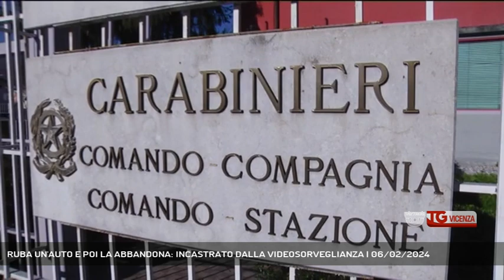RUBA UN'AUTO E POI LA ABBANDONA: INCASTRATO DALLA VIDEOSORVEGLIANZA | 06/02/2024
TG Vicenza 06/02/2024 - ARZIGNANO - Ruba un'auto e poi la abbandona. Il responsabile è stato individuato grazie ai filmati delle telecamere di sorveglianza della carrozzeria dove è avvenuto il furto. (Servizio di Carlo Alberto Inghilleri) - Segui Rete Veneta anche sul digitale terrestre! Visita il sito